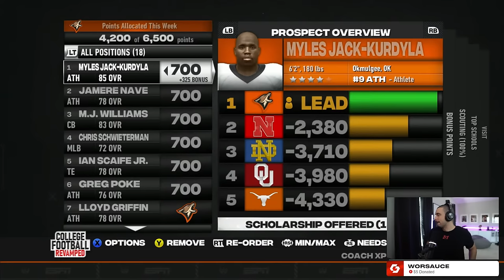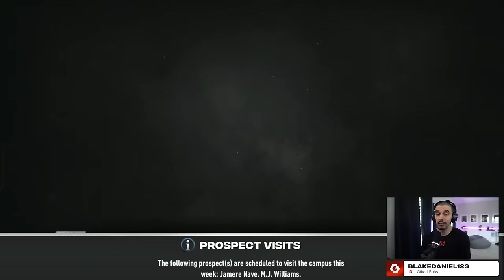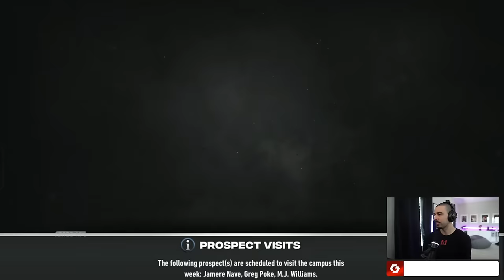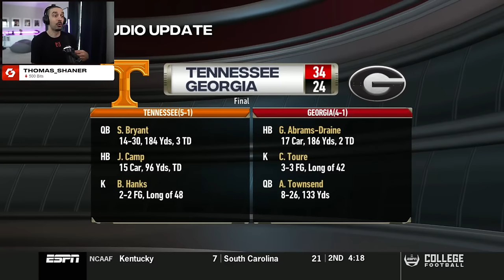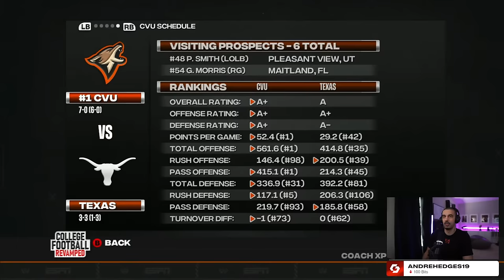TOUGH RANKED GAMES IN THE SEC! Cascade Valley Coyotes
The Cascade Valley Coyotes have a few tough ranked battles in the SEC!